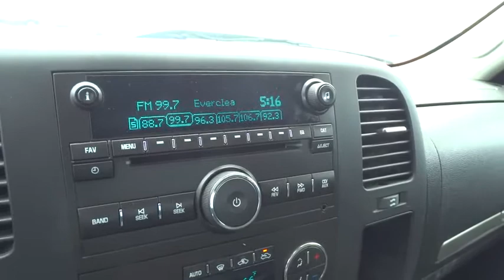2012 Chevrolet Silverado 1500 Columbus OH, London, Springfield, Hilliard, Dublin P124884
2012 Chevrolet Silverado 1500 LT - Stock#: P124884 - VIN#: 1GCRKSE79CZ124884